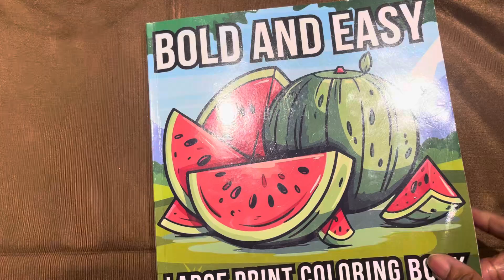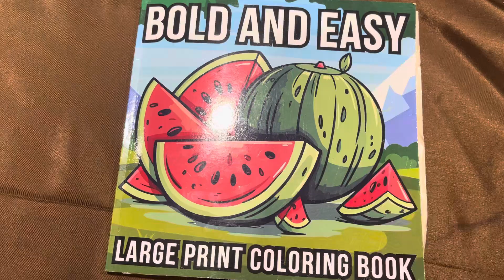Jamie’s Coloring Party coloringpartywithfriends2024 @Disneyandcoloringwithjamie @craftingwithpatandmore ￼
🐌 Mail 👇🏾👇🏾

You Tube👉🏾 The Purple Penny Pincher
You Tube👉🏾 Pens, Pencils & Paper
YouTube 👉🏾 Purple Penny Can Cook

FaceBook 👉🏾 Purple Penny Pincher
Instagram 👉🏾 Purple Penny Pincher
TikTok 👉🏾  Purple Penny Pincher
SnapChat👉🏾 Purple Queen Pen
Cash Ap👉🏾 $purplepennypincher